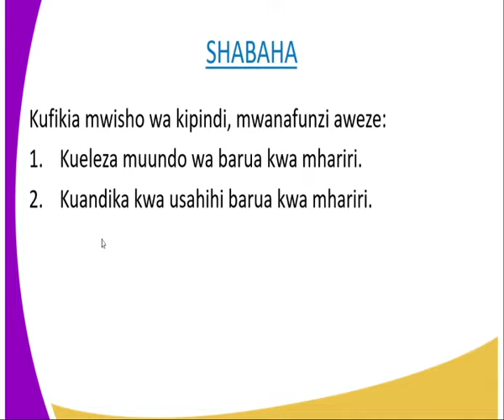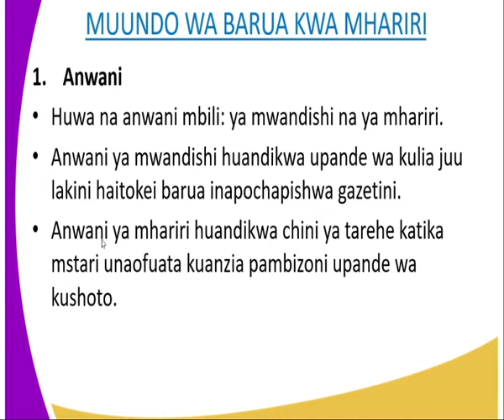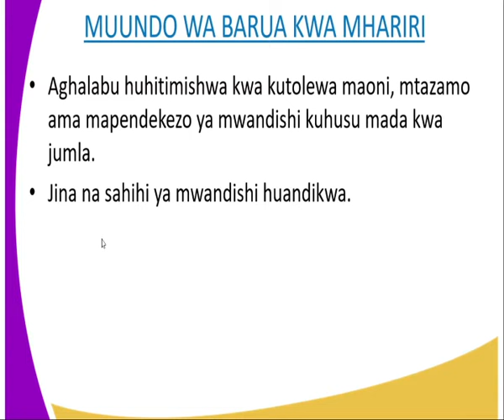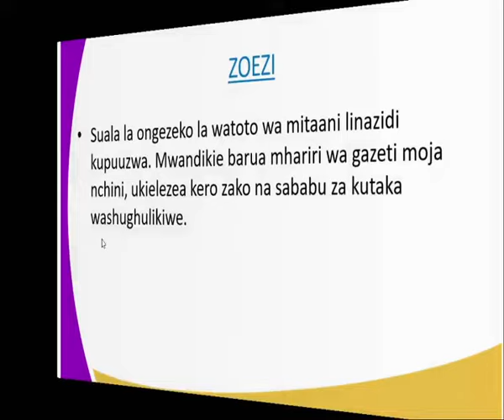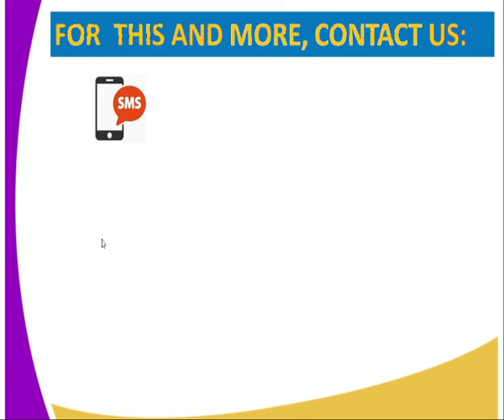Kiswahili kidato cha 3,Barua kwa mhariri,kipindi cha 7